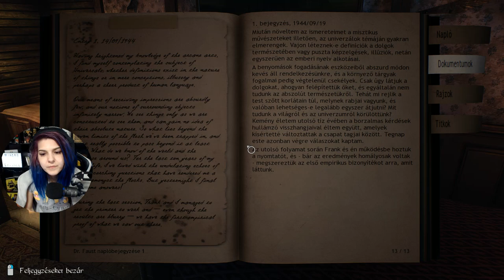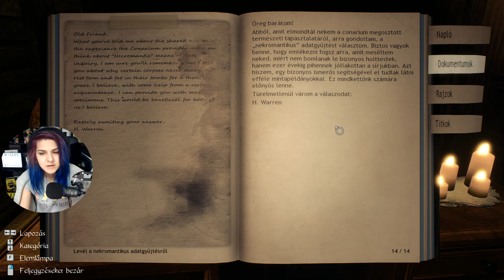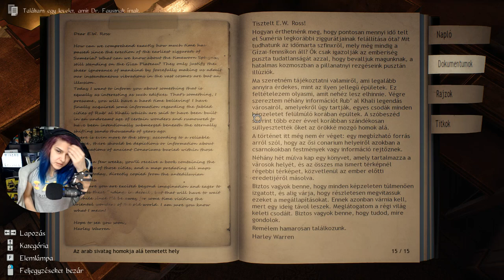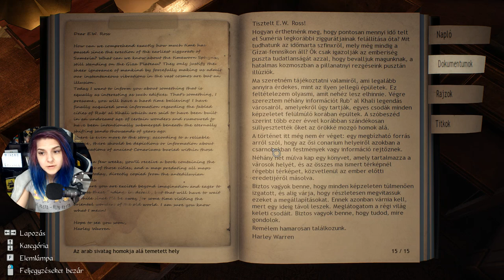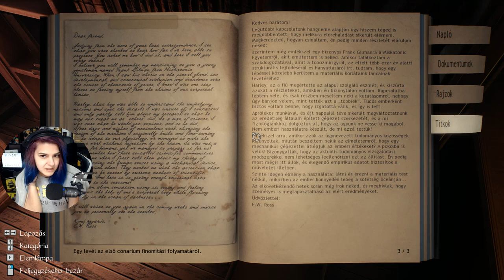😭 Megint egy HÁZ 🏠 # Part4 | Conarium (PC)